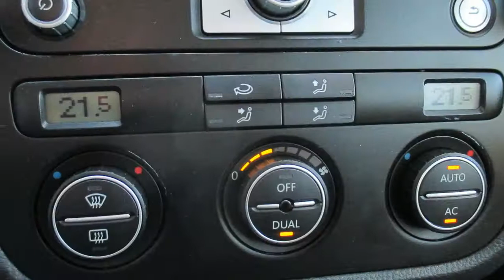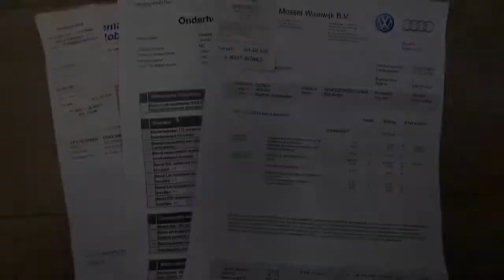Volkswagen Golf 1.4TSI 122pk 6bak OPTIVE 4 5 deurs,Clima,Cruise,Navi,lmv,Metallic